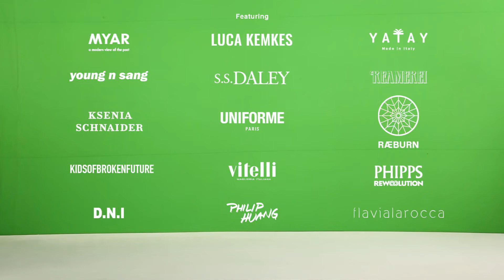Alberto Maria Colombo_ PITTI 21